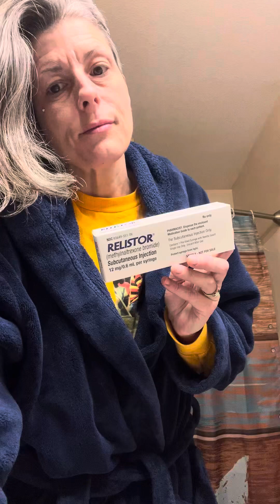How to administer Relistor injection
Take it from somebody who used to use needles to shoot her drugs up into her body. I used to be triggered by needles all the time being on this medication that I take has caused my digestive system to slow down. Once I started this medication a few months ago I started getting relief. I had an injection sample for an emergency And I ran out of my pills right before Christmas day and couldn’t get a refill until after the holiday. I used one of my injection samples and got along just fine for the holiday.

Always use it in your stomach. I know that they say you can put it anywhere, but always put it in your stomach. That’s where it is meant to be. And if my vocabulary triggers, you please understand I’ve been in recovery for a decade off of syringes at some point you have to learn not to be triggered by what other people say….

Linktr.ee/nicole.umberger